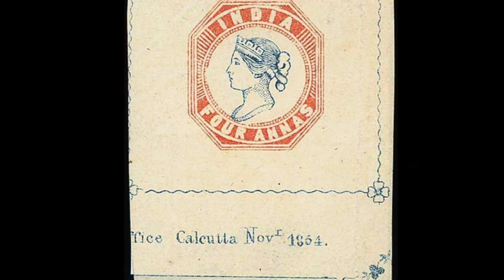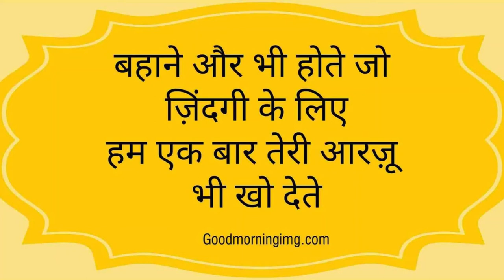This Day In History